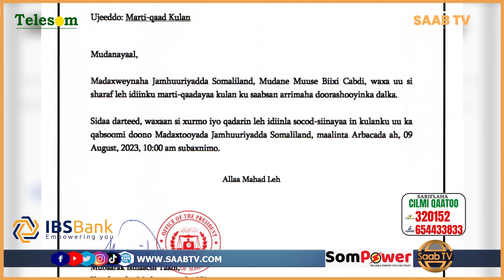Madaxweynaha Somaliland oo kulan deg-deg ah ugu yeedhay madaxda Mucaaradka